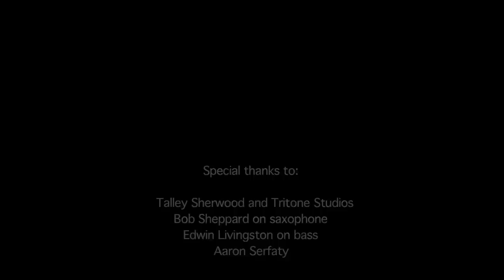Peter Erskine on TAMA STAR Drums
Peter Erskine talks further about his switch to TAMA and STAR drums.